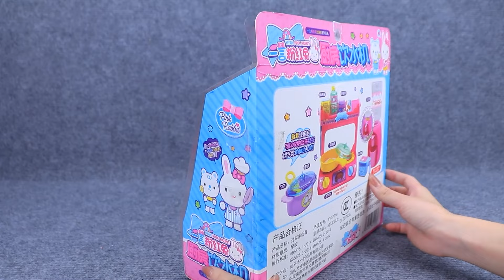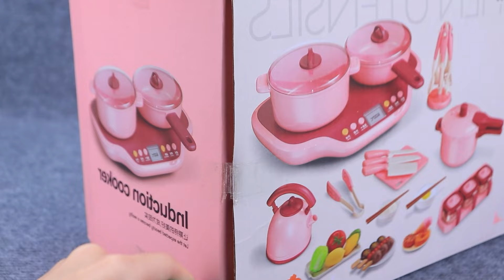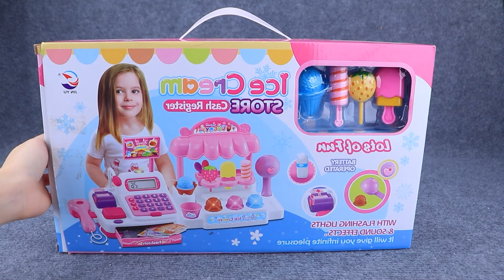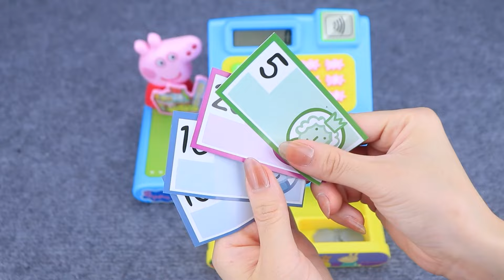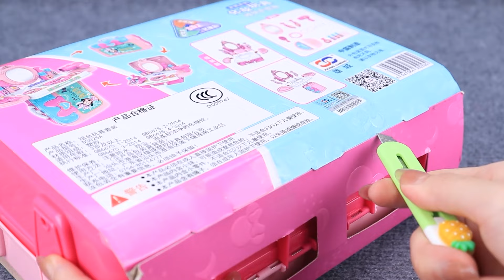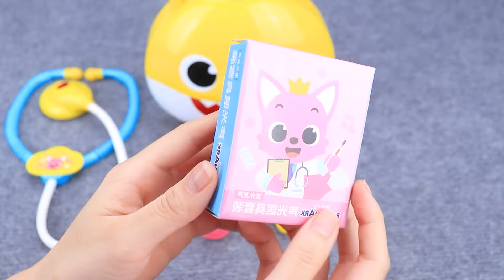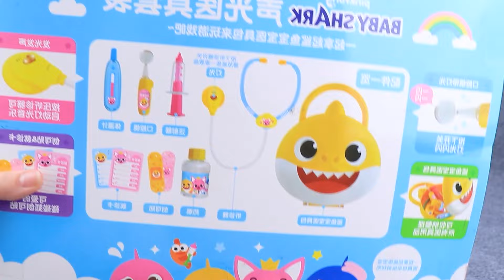66 Minutes Satisfying with Unboxing Cute Pink Bunny Ice Cream Store Cash Register ASMR | Review Toys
66 Minutes Satisfying with Unboxing Cute Pink Bunny Ice Cream Store Cash Register ASMR | Review Toys

🌸✨ Step into a captivating pink paradise with our newest video: " Immerse yourself in 66 minutes of pure joy as we unbox the delightful pink bunny ice cream store cash register in this ASMR toy review! Experience the ultimate relaxation with soothing sounds and intricate details of this whimsical toy, perfect for sparking creativity and adding a playful touch to any collection. Join us for a calming and enchanting unboxing journey. "